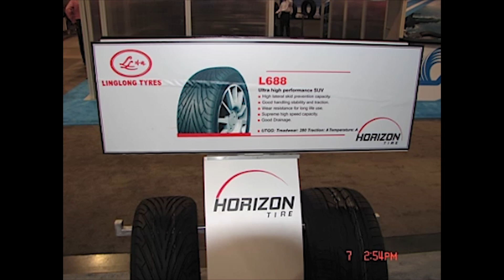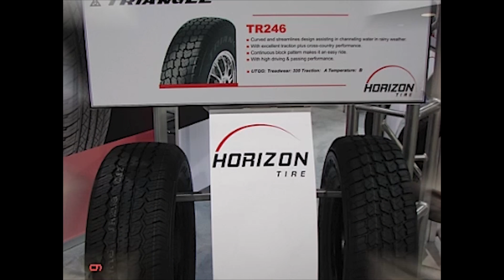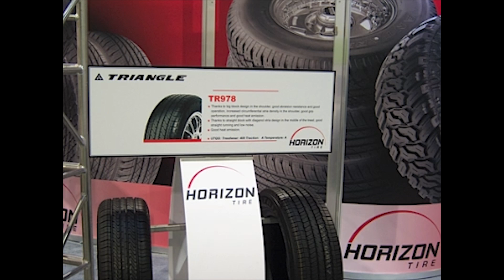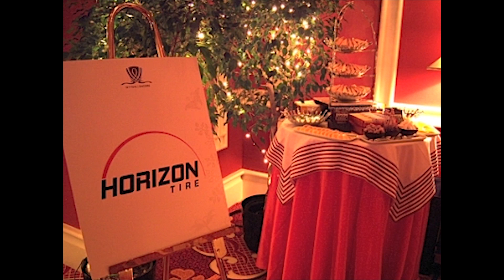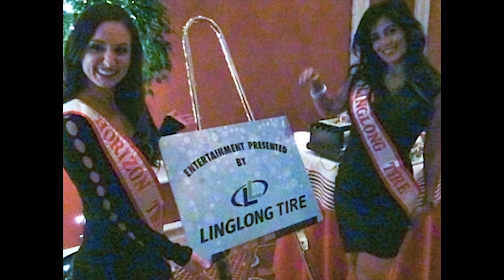Horizon Tire 2013 SEMA Booth-Reception Slideshow Video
Horizon Tire 2013 SEMA Slideshow Video
Dale Guerrieri